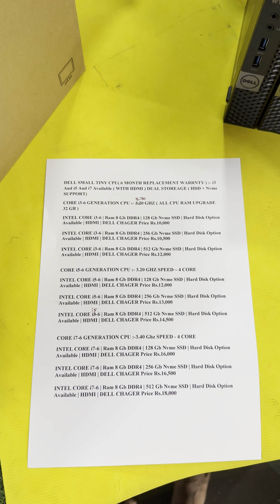DELL SMALL (TINY) CPU CORE i3-6 GENERATION- CORE i5-6 GENERATION- CORE i7-6 GENERATION (100 NUMBER)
DELL SMALL TINY CPU( 6 MONTH REPLACEMENT WARRNTY ) :- i3 And i5 And i7 Available ( WITH HDMI ) DUAL STOREAGE ( HDD + Nvme SUPPORT)
CORE i3-6 GENERATION CPU :- 3.70 GHZ ( ALL CPU RAM UPGRADE 32 GB )
INTEL CORE i3-6 | Ram 8 Gb DDR4 | 128 Gb Nvme SSD | Hard Disk Option Available | HDMI | DELL CHAGER Price Rs.10,000

INTEL CORE i3-6 | Ram 8 Gb DDR4 | 256 Gb Nvme SSD | Hard Disk Option Available | HDMI | DELL CHAGER Price Rs.10,500

INTEL CORE i3-6 | Ram 8 Gb DDR4 | 512 Gb Nvme SSD | Hard Disk Option Available | HDMI | DELL CHAGER Price Rs.12,000

CORE i5-6 GENERATION CPU :- 3.20 GHZ SPEED – 4 CORE
INTEL CORE i5-6 | Ram 8 Gb DDR4 | 128 Gb Nvme SSD | Hard Disk Option Available | HDMI | DELL CHAGER Price Rs.12,000

INTEL CORE i5-6 | Ram 8 Gb DDR4 | 256 Gb Nvme SSD | Hard Disk Option Available | HDMI | DELL CHAGER Price Rs.13,000

INTEL CORE i3-6 | Ram 8 Gb DDR4 | 512 Gb Nvme SSD | Hard Disk Option Available | HDMI | DELL CHAGER Price Rs.14,500

CORE i7-6 GENERATION CPU :-3.40 Ghz SPEED - 4 CORE
INTEL CORE i7-6 | Ram 8 Gb DDR4 | 128 Gb Nvme SSD | Hard Disk Option Available | HDMI | DELL CHAGER Price Rs.16,000

INTEL CORE i7-6 | Ram 8 Gb DDR4 | 256 Gb Nvme SSD | Hard Disk Option Available | HDMI | DELL CHAGER Price Rs.16,500

INTEL CORE i7-6 | Ram 8 Gb DDR4 | 512 Gb Nvme SSD | Hard Disk Option Available | HDMI | DELL CHAGER Price Rs.18,000

MONITORS:-
DELL D2020 MODEL 20 INCH NEW MONITOR ( HDMI AND VGA ) Rs.5800
DELL SE2222H MODEL 22 INCH NEW MONITOR ( HDMI – VGA ) Rs.6800
DELL WIRE KEYBOARD AND MOUSE Rs.750
DELL WIRELESS KEYBOARD AND MOUSE Rs.1200